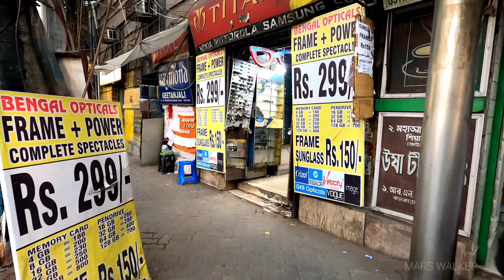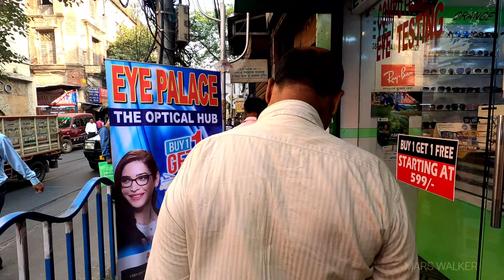Kolkata Walking Tour Around Bara bazar - Kolkata Market Tour - Kolkata Walk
Welcome to this Kolkata walking Tour ! This is Kolkata City Tour around Kolkata bara bazar Wholesale Market. In this video we Starts our walk near Lalbazar Police Station Road then narrow gully of Rabindra Sarani and MG Road of Bara bazar Kolkata and ends at frout market in Barabazar. In this video you will see narrow streets of Bara bazar market , Lalbazar Police station, Rabindra Sarani, Nakhoda Masjid, MG Road and Local Life of Kolkata.Hope you will Enjoy this walking tour.
In This Video Video : Kolkata Walking Tour,Kolkata City Tour, Kolkata walk, Kolkata City, walking in Kolkata India, Walking in India, Mars Walker, Kolkata , Kolkata 4k , Kolkata walk, Kolkata Tour, Bara bazar Wholesale Market, walking Tour India, India City, India Walking Tour, Kolkata Street, MG Kolkata City video, Kolkata 2023, Kolkata video, Kolkata drive, Kolkata City drive, India walking, Kolkata Street walk, Calcutta City Tour,

Video from : Kolkata_City, India
location
Date and Time : 28 November 2:00PM

🎧For an more immersive experience, be sure to put on your headphones and listen city ambience sounds.
Please don't Forget to give your important feedback in comments Section.